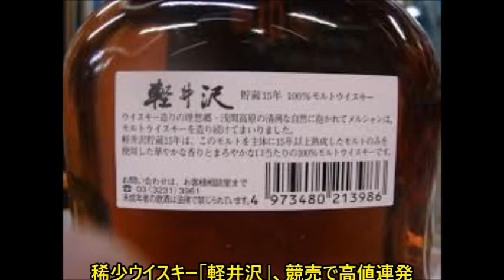稀少ウイスキー「軽井沢」、競売で高値連発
ウイスキー専門のオークションサイトを運営するWhisky Auctioneerは4月25日、同社が開催したジャパニーズウイスキー「軽井沢」のオンラインオークションの合計落札額が、日本のオークションとしては史上最高額となる約1億780万円に達したと発表した。
今回のオークションは世界中でも注目を集め、世界各国から計5,093件以上の入札があり、89のバイヤーが落札。地域別で最も多くのボトルを落札したバイヤーは、米国（1位： 84本）、続いてドイツ（2位：43本）、香港（3位：40本）、英国（4位：37本）、ギリシャ（5位：23本）と続いた。
その他の国では、台湾、中国、シンガポール、カナダ、ベルギー、オーストラリア、イスラエル、オランダ、スェーデン、スイス、スロバキア、フランス、アイルランド、ポーランドのバイヤーが落札。欧州のコレクターが過去10年かけて収集した296本のコレクションは、オークション前の予想落札価格の50万ポンドを軽々と超えて落札された。
オークションで最高価格を付けたトップ10のボトルは、合計で約3038万8400円に。そのうちの7本は香港のバイヤーが、残りの3本はドイツのバイヤーが落札した。

☆「軽井沢」とは…

「軽井沢」は、長野県御代田町でメルシャンが所有していた、日本で一番小さい蒸留所・軽井沢蒸留所で、かつて年間15万リットルのみ生産を行っていたウイスキー。2011年に蒸留所が閉鎖して以来、オフィシャルでの販売は行われていないが、2015年に「軽井沢1960」が国産ウイスキーとして過去最高額の約1,344万円（9万6000ポンド）で落札されるなど、世界中のウイスキーコレクターから高い関心が寄せられている。
☆「軽井沢」落札金額

軽井沢1960 シングルカスク #5627 / The Archer
約14,014,000円

軽井沢1963シングルカスク 50年熟成 #5132
約3,458,000円

軽井沢Honor Sumo Collection / 1981 / 1982 / 1983
約2,394,000円

軽井沢1964シングルカスク 48年熟成 #3603 / Wealth Solutions
約2,394,000円

軽井沢45年熟成　シングルカスク#1946 / Aqua of Life
約1,778,000円

軽井沢1995シングルカスク 18年熟成 #5022 / Ghost Series #2 (22本限定販売品)
約1,442,000円

軽井沢1981　シングルカスク #158 /(45本限定販売品のサクラカスク)
約1,358,000円

軽井沢Four Decades Ghost Series #5 /(24本限定販売品)
約1,296,400円

軽井沢1970シングルカスク #6227 / Geisha Label
約1,134,000円

軽井沢1983シングルカスク #3557 / Nepal Bottling
約1,120,000円